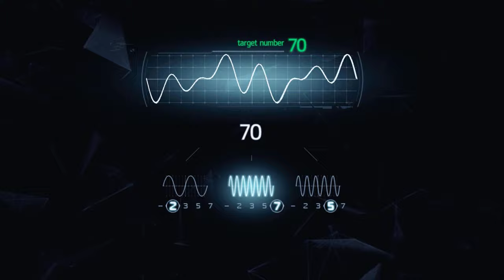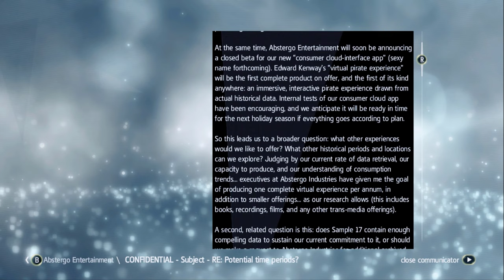Assassin's Creed IV: Black Flag - PART 29 | Walkthrough Gameplay | 2K ⁶⁰ᶠᵖˢ✔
8:50 List of next places for Assassin's Creed series

Assassin's Creed IV: Black Flag Walkthrough Gameplay
Game Name: Assassin's Creed IV: Black Flag
Platforms: Microsoft Windows, Wii U, Xbox 360, PlayStation 3, PlayStation 4, Xbox One & Nintendo Switch

On September 4, 2019, it was announced that Black Flag, along with Rogue would be released together on the Nintendo Switch as a compilation known as Assassin's Creed: The Rebel Collection.

Plot
Using the DNA collected from Desmond Miles’s corpse, Abstergo Entertainment developed an initiative called the Sample 17 Project to explore the genetic memories of Desmond’s ancestors to gather material for the production of various Animus Omega products and feature films. The project was started with the ulterior motive of locating various Precursor sites and Pieces of Eden. In 2013, the company hired a research analyst for scouting the memories of one of Desmond’s ancestors, Edward Kenway, a British privateer-turned pirate who later went on to become an Assassin.

assassin creed black flag
assassin's creed black flag
assassin's Creed 4 black flag full walkthrough
Assassin's Creed IV: Black Flag
black flag assassin's creed
ac4
assassins creed 4 black flag
ac4 review
ac 4 walkthrough
assassins creed 4 walkthrough
ac 4 black flag
ac 4 black flag gameplay
calamity gaming ch worldwide
calamity gaming
calamity gaming ch
assassins creed